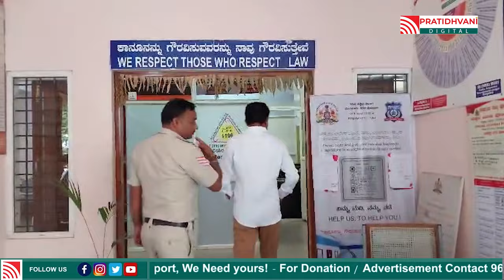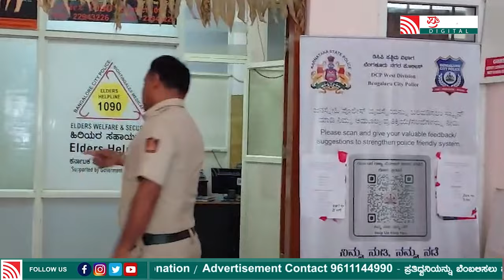Mohan Raj Police Enquiry: ದರ್ಶನ್‌ಗೆ 40 ಲಕ್ಷ ಕೊಟ್ಟಿದ್ಯಾಕೆ? ಮೋಹನ್‌ ರಾಜ್‌ಗೆ ಪ್ರಶ್ನೆಗಳ ಸುರಿಮಳೆ